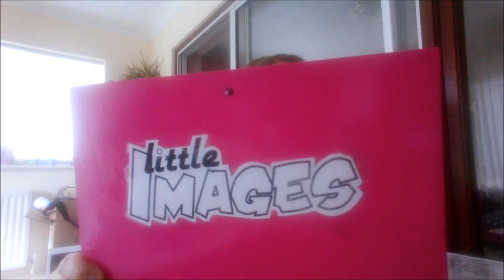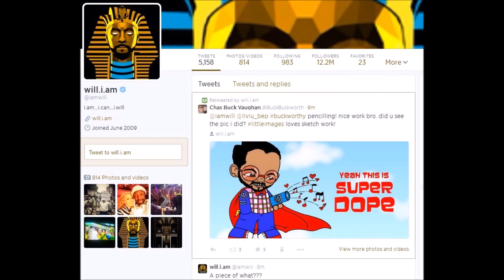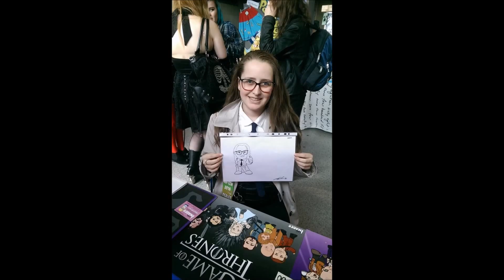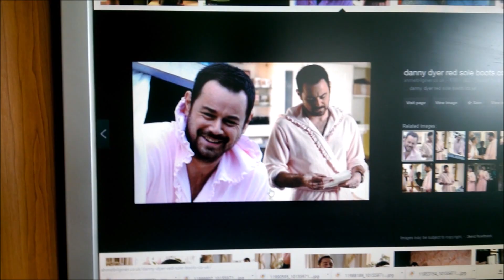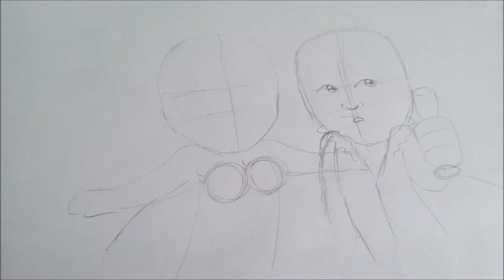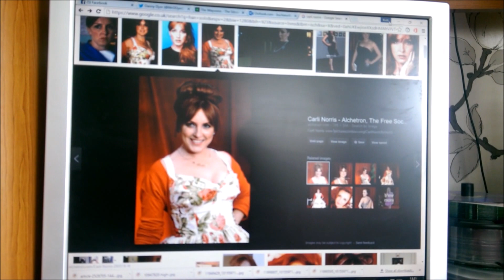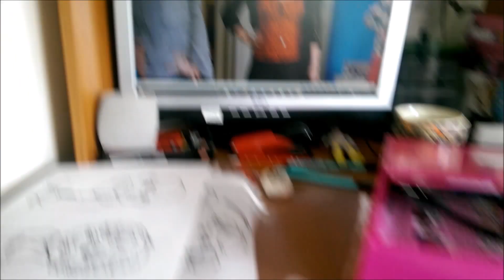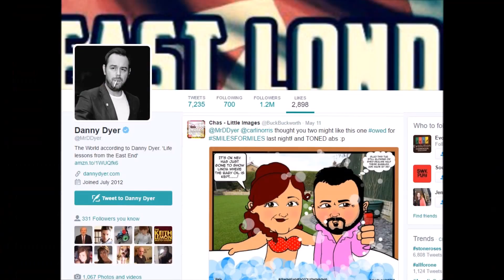Little Images Bigger Vision - Ep 1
Just something i thought id try after being told i should do a vlog/blog about what i do as Imagers seem to want to know how i work or what i like doing so here you go you asked for it!